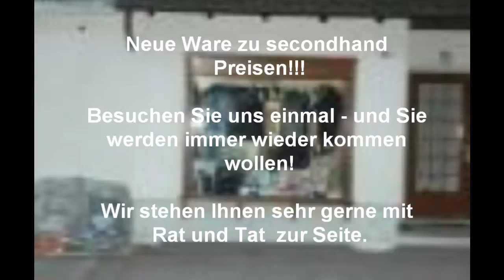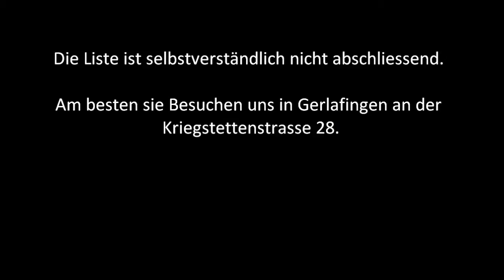Werbe-Film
islam, kleider, Kopftücher, kinder, jugendliche, werkzeuge